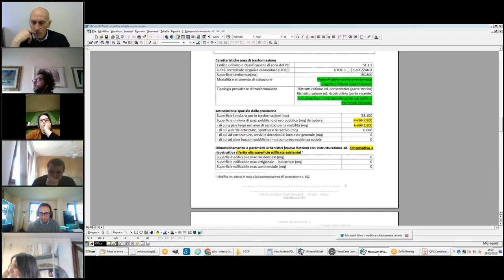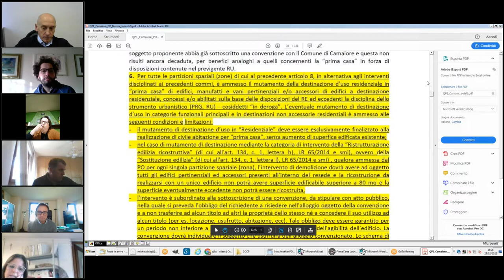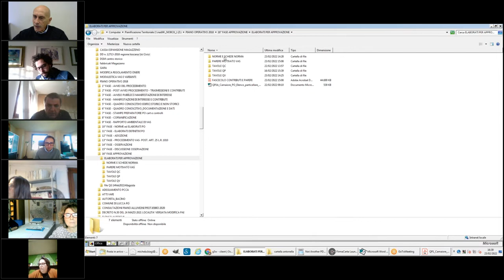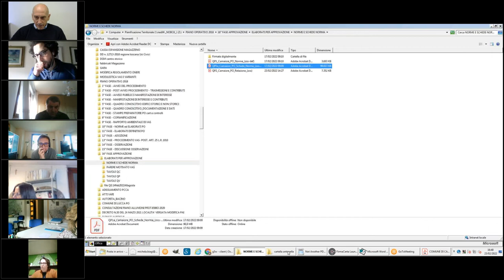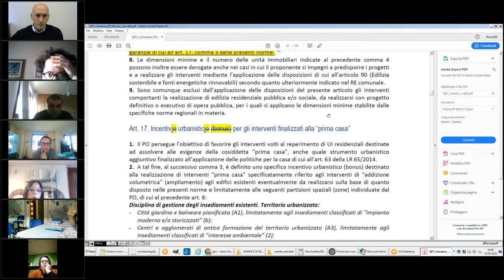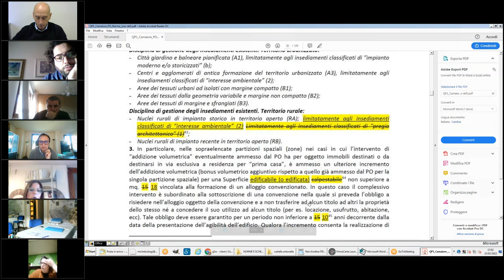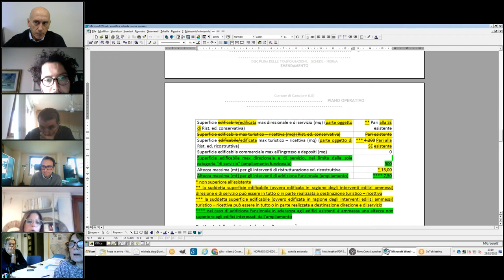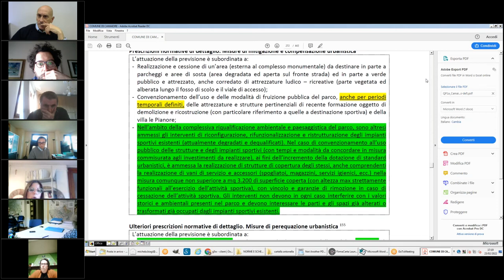3ª Commissione Consiliare del 23 Febbraio 2022